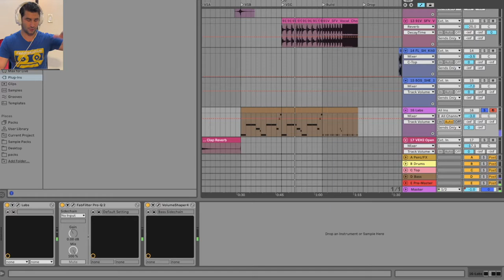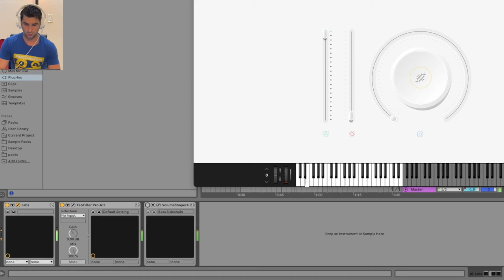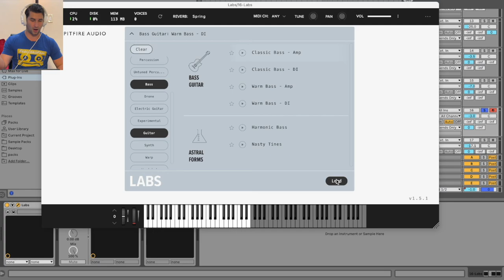Spitfire Audio LABS Bass Guitar - FREE Bass Guitar VST Plugin | BEST Free VST Plugins Detective 🕵️🔎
Here's my quick review of the Spitfire Audio LABS Bass Guitar plugin, which is a FREE Bass Guitar VST Plugin

FRECCERO RATING: 4.5/5

🤦LINK NOTE: Unfortunately due to complications with YouTube, I can't risk posting links to plugins, as sometimes they've been incorrectly flagged as spam or something illegal

👉Create Audio Spectrum Visualizers for your Music!